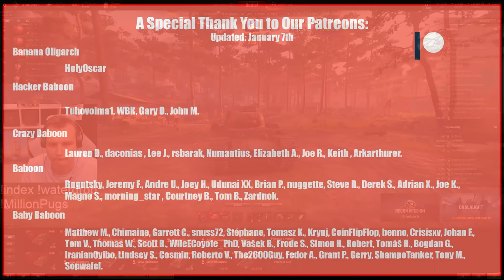KV-1SA: Auto-Loader KV-1 in World of Tanks!